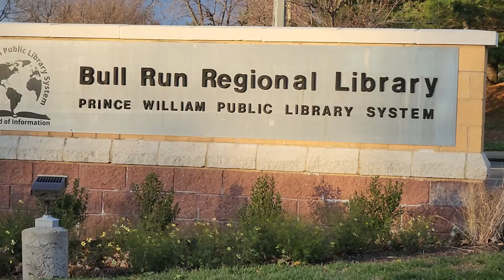Bull Run library Manassas va show set up.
Setting  up for the Bull Run Library show. come see Friday and Saturday.